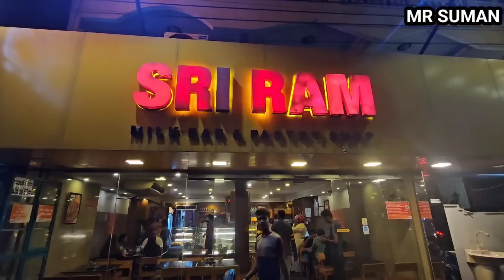திடீர் என நாங்கள் கொழும்பு செல்ல காரணம் என்ன | Tamil | Srilakan Tamil | Mr Suman